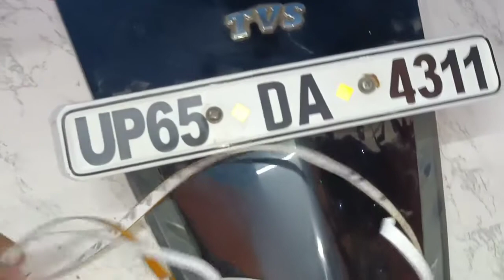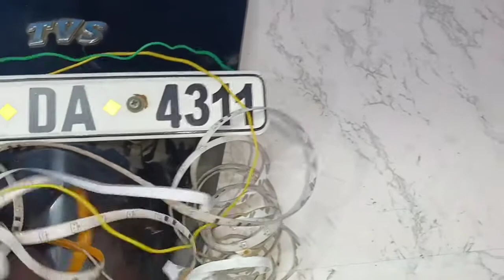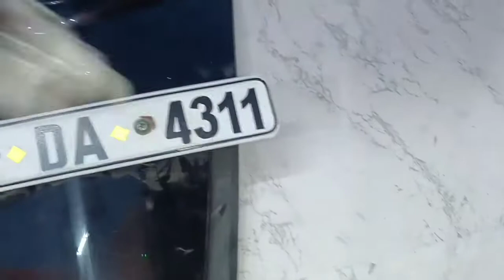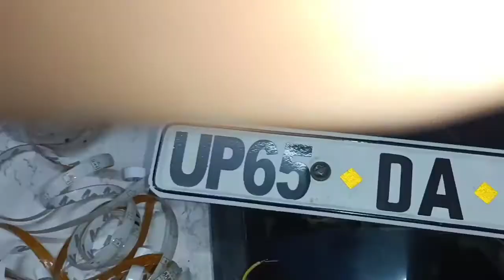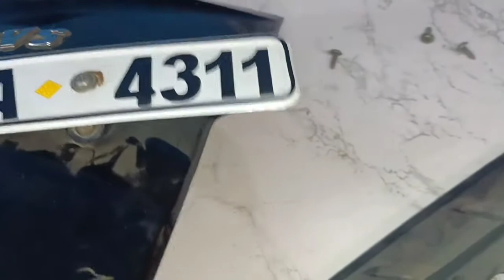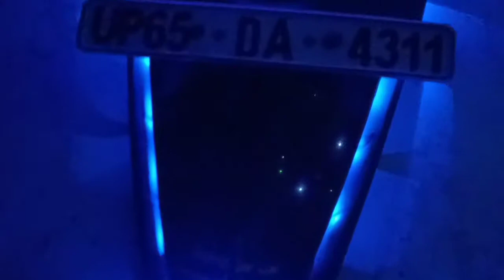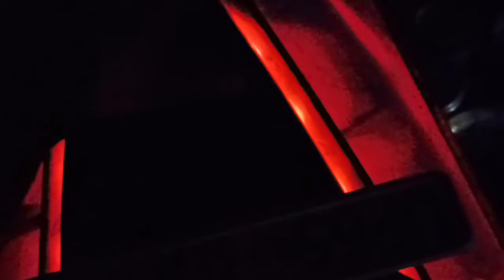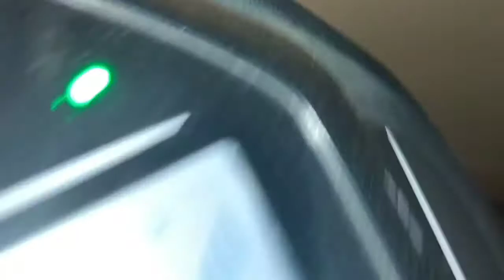How to install Drl in ntorq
instagram I'd- kartik_kesharwani477

About me

Hi,My name is Kartik Kesharwani iam 15 years old,in this channel you will get videos related to modification of vehicles specially mods on scooty that is why the channel name is custom modz,I hope you will enjoy the content of my channel.

Yours quarry